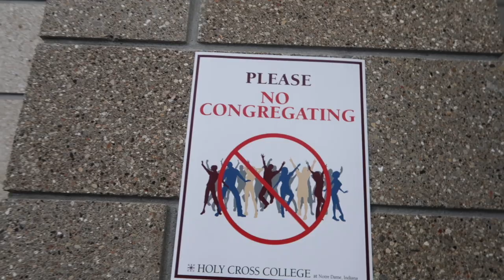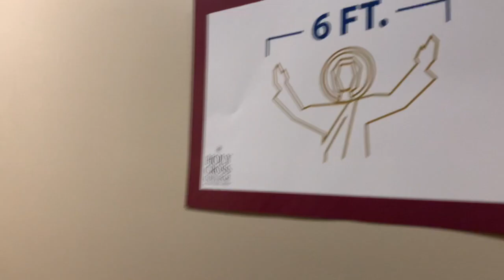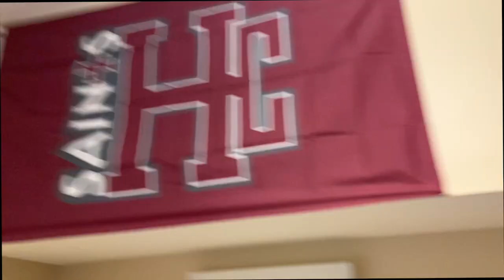Holy Cross Notre Dame COLLEGE MOVE IN 2020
This video is my sister's Holy Cross Notre Dame COLLEGE MOVE IN VLOG 2020 for her freshman year of college! Holy Cross College students are coming back to college in person this fall 2020, so this vlog shows her Holy Cross notre dame move in process. Her Holy Cross Notre Dame dorm room in a double! She will also be a collegiate soccer player at HCC!

NEW VIDEOS: Wednesday & Saturday 2:00 pm MST/4:00 pm EST

Hi guys and welcome to the COLLEGE LIFE! My name is Melanie, and I attend the greatest university of all time: NOTRE DAME! I started this channel as a way to virtually scrapbook my college experience, so that I can share it with family and friends. Over time, it has evolved into so much more! Now I am sharing my college experience and advice with irish enthusiasts, alumni, future domers, and any one who is interested. Besides loving where I go to school, I am really passionate about cheerleading, photography/modeling, philanthropy, and fun, so occasionally I will make videos about those topics too!

✰ follow all of my social medias @melmggn
✰ join project positivity by texting @projpos to 81010